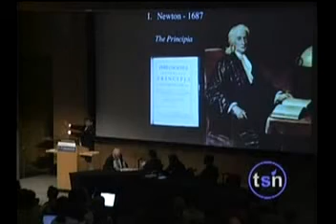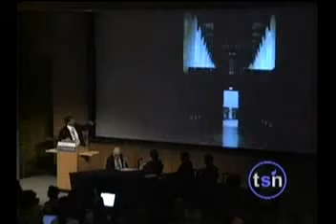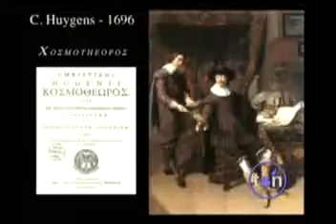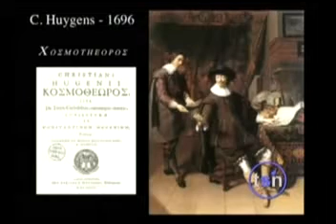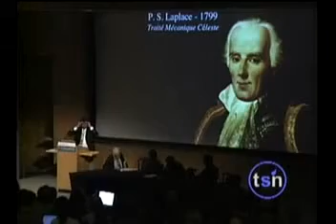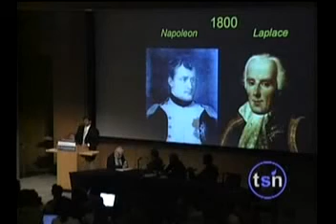Neil deGrasse Tyson on "Intelligent Design"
This clip picks up where the one I'm responding to ("Gods retreat from cosmology") leaves off -- it is advisable that you watch that clip first. Both clips are from Neil deGrasse Tyson's presentation titled "The Perimeter of Ignorance" at Beyond Belief 2006. Among other things, Tyson asserts that the religiosity of some of history's greatest scientists and their willingness to invoke the philosophy of intelligent design limited the scope of their inquiry into the natural world, to the detriment of scientific progress in general.